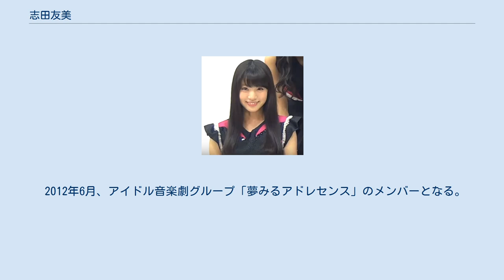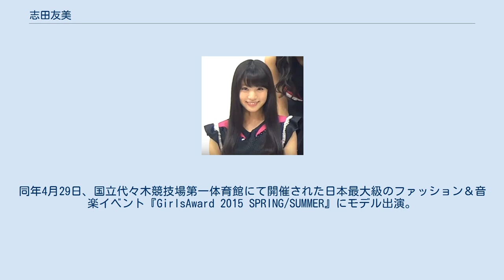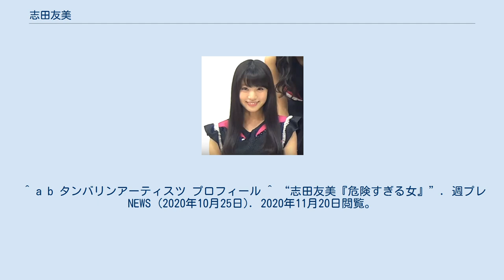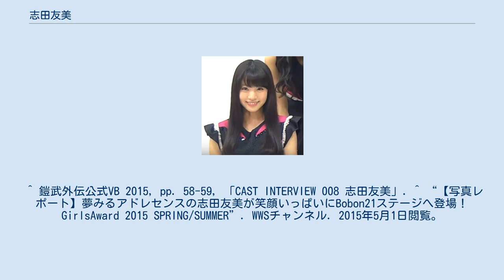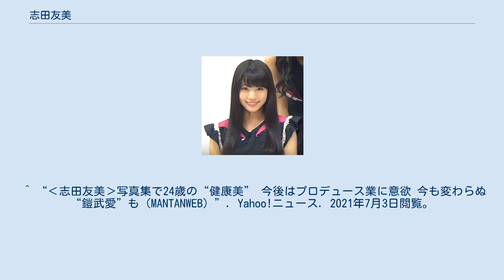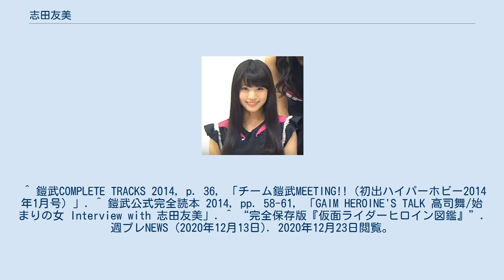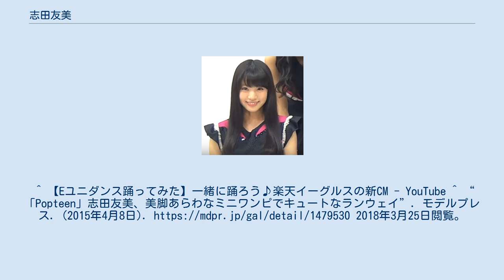志田友美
志田 友美（しだ ゆうみ、1997年2月11日 - ）は、日本のファッションモデル、女優、元アイドルであり、女性向けファッション雑誌「Popteen」の元専属モデル、女性アイドルグループ「夢みるアドレセンス」の元メンバー。
 岩手県一関市出身。
身長161cm。
血液型AB型。
タンバリンアーティスツ元所属。
 2008年、第16回ピチモオーディショングランプリ受賞。
 2009年、『トライアングル』でテレビドラマ初出演。
 2012年6月、アイドル音楽劇グループ「夢みるアドレセンス」のメンバーとなる。
 2013年4月号、表紙登場回数28回歴代1位の記録を残し『ピチレモン』を卒業。
同年5月1日発売の『ポップティーン』6月号より専属モデルとなる。
ピチモ出身者としては、前田希美に続く2人目。
同年10月より放送開始の『仮面ライダー鎧武/ガイム』にヒロイン・高司舞役で出演。
 2014年9月22日、初のソロ写真集『YUUMI』が発売。
 2015年4月22日、高司舞（cv.志田友美）名義で初のソロ歌唱曲『Lights of my wish』が発売。
同年4月29日、国立代々木競技場第一体育館にて開催された日本最大級のファッション＆音楽イベント『GirlsAward 2015 SPRING/SUMMER』にモデル出演。
 2016年7月6日、東京女子流の新井ひとみとの夏期限定ユニット「志田サマー新井サマー」の結成にともない、シングル『灼熱サマー 〜SUMMER KING × SUMMER QUEEN〜』が発売。
 2019年4月1日、平成31年度から希望郷いわて文化大使に就任。
同年6月15日、『夢みるアドレセンス TOUR LIVE 2019 SEVEN STAR 岩手公演 凱旋ライブ』が盛岡・CLUB CHANGE WAVEで行われた。
同年12月20日、夢みるアドレセンスを卒業。
同年9月『FLASH』の表紙を飾る。
 2021年5月12日、セルフプロデュースの写真集「RESTART」を発売。
6月30日、Twitterでタンバリンアーティスツを去ったと発表。
 ^ a b タンバリンアーティスツ プロフィール ^ “志田友美『危険すぎる女』”. 週プレNEWS (2020年10月25日). 2020年11月20日閲覧。
 ^ 志田友美特別インタビュー（2018年12月11日、岩手日報社） ^ 「Unperfected world」駆紋戒斗（cv.小林豊）との両A面シングル。
 ^ 鎧武外伝公式VB 2015, pp. 58-59, 「CAST INTERVIEW 008 志田友美」. ^ “【写真レポート】夢みるアドレセンスの志田友美が笑顔いっぱいにBobon21ステージへ登場！GirlsAward 2015 SPRING/SUMMER”. WWSチャンネル. 2015年5月1日閲覧。
 ^ 志田友美×新井ひとみ、灼熱の夏季限定ユニット「志田サマー新井サマー」 - ナタリー（2016年5月10日）2016年5月15日閲覧。
 ^ 新規就任大使の紹介 - 岩手県→県政情報→広聴情報→希望郷いわて文化大使(2019年4月1日 更新） ^ “夢みるアドレセンス、7年半の思いを込めた6人最後のステージ”. 音楽ナタリー (2019年12月26日). 2020年6月29日閲覧。
 ^ “「最強二次元ボディ」天木じゅん、“えっちな家庭教師”に扮しIカップ披露”. オリコンニュース (2019年9月4日). 2020年7月25日閲覧。
 ^ “‹志田友美›写真集で24歳の“健康美” 今後はプロデュース業に意欲 今も変わらぬ“鎧武愛”も（MANTANWEB）”. Yahoo!ニュース. 2021年7月3日閲覧。
^ “志田友美です!”. ピチモのHAPPYブログ (2008年5月15日). 2015年4月28日時点のオリジナルよりアーカイブ。
2014年6月23日閲覧。
 ^ a b ピチレモンネット. “志田友美｜ピチモプロフィール”. 2012年10月29日時点のオリジナルよりアーカイブ。
2008年9月1日閲覧。
 ^ 志田友美BLOG. ...